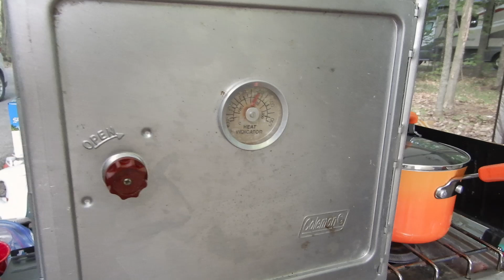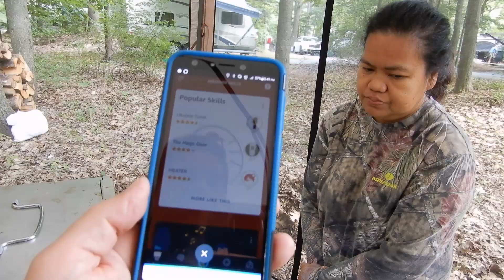Arriving Petoskey State Park | Pancake Breakfast | Chicken Thigh Adobo & Pizza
Camping at Petoskey State Park. June 26 (arriving) and June 27 (first full day) 2020. We thought we'd try going to more of a vlog format. We learned many lessons, including to maybe plan activities the next trip. This shows the trip up, some camp set up and our breakfast and dinner for our first full day. Cooking pancakes on the Coleman, as well as Chicken Though Adobo and Pizza for Dinner (lunch was just simple snack type food). We wrap it up with a short photo shoot at sunset, trying out the crystal balls.